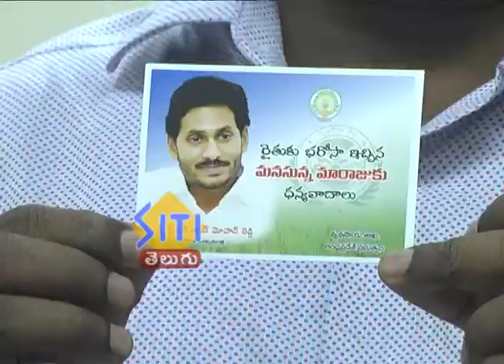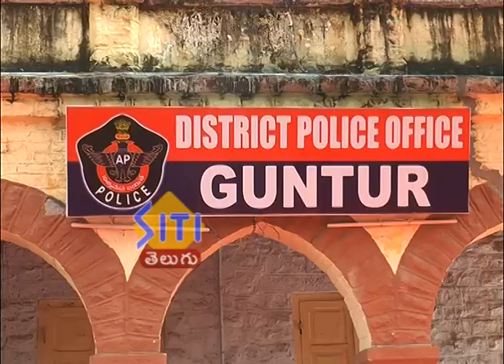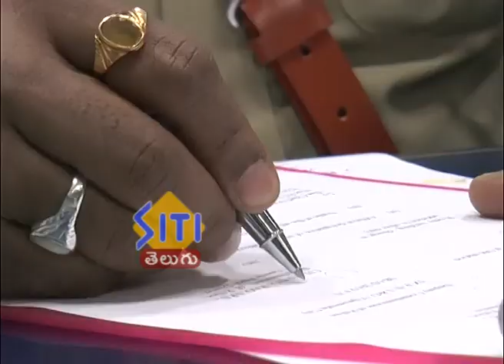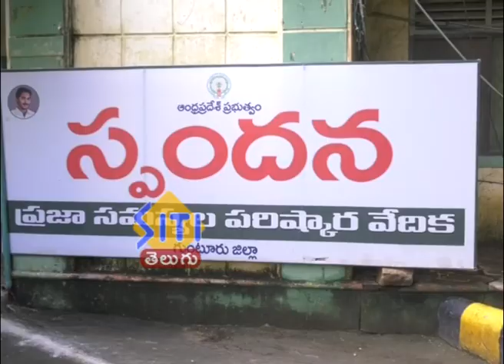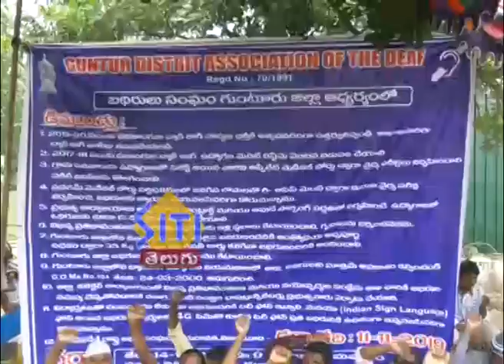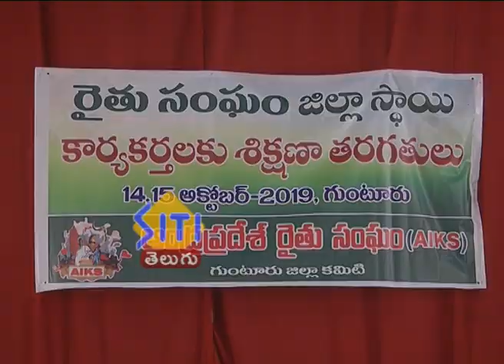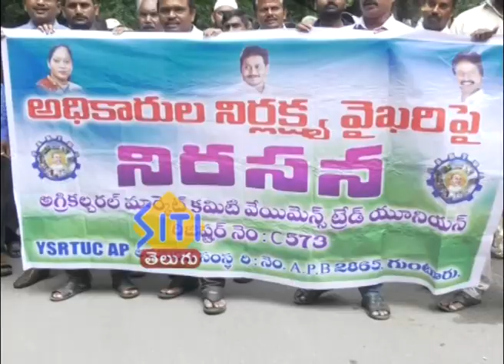Guntur Siti News 15 10 19 Morning